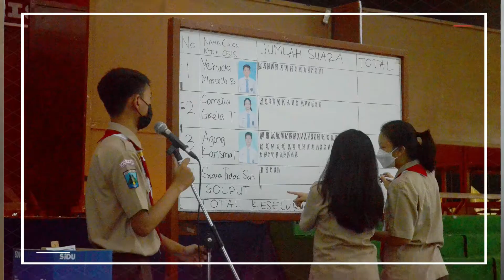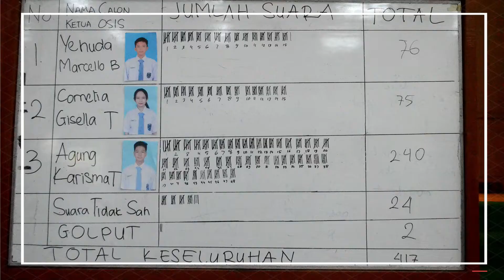PEMILIHAN KETUA OSIS PERIODE 2023 - SMA Katolik Santa Maria Malang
Pemilihan Ketua OSIS dilaksanakan di Aula SMAK Santa Maria Malang dan diikuti oleh seluruh warga sekolah. Pemilihan Ketua OSIS dilaksanakan layaknya seperti PEMILU di Indonesia pada umumnya. Hal ini dilakukan guna membiasakan siswa siswi melakukan pemilihan secara adil dan jujur sehingga kedepannya dapat diterapkan dalam pemilihan wakil rakyat Indonesia.